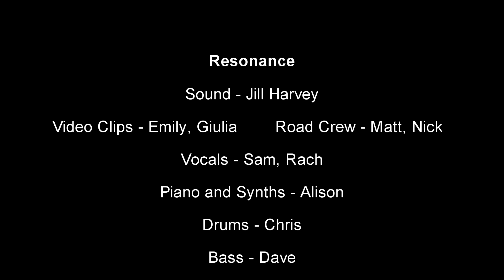Resonance Short Clips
Resonance at BeeFest